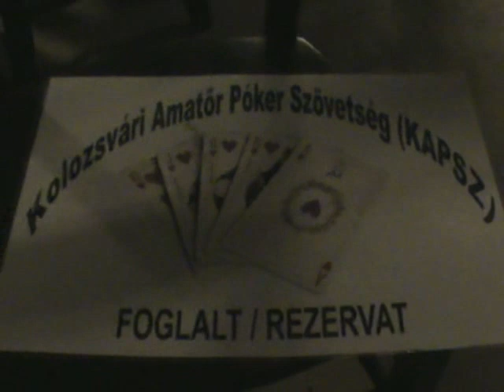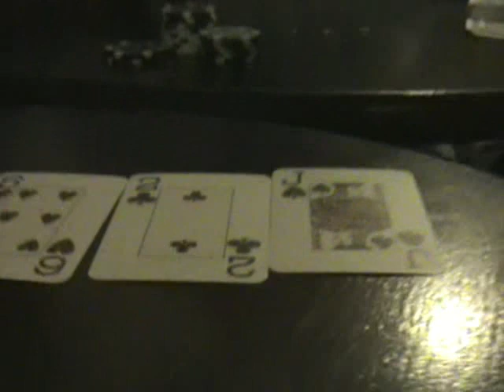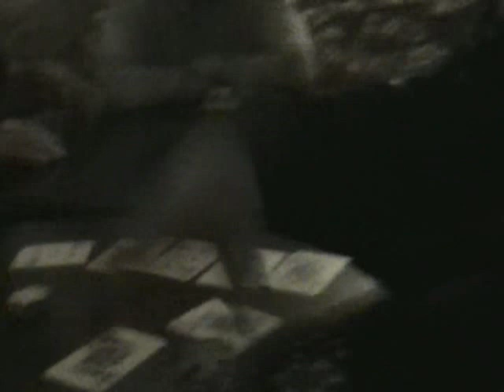Megsemmisítő vereséget szenvedett a KMDSZ a KAPSZ-tól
Csütörtökön elsöprő győzelmet aratott Texas Hold'em pókerben a Kolozsvári Amatőr Póker Szövetség (KAPSZ) tizenkét fős csapata a Kolozsvári Magyar Diákszövetség (KMDSZ) ugyanennyi játékost számláló együttese fölött.
A kezdeményesés a diákképviselők részéről érkezett, a KAPSZ csupán „felvette a lapot", s példát mutatott pókerből az egyetemi hallgatóknak, diákvezetőknek.
A Bulgakov kispincéjében tartott „konfrontáció" során megsemmisítő vereséget szenvedett a KMDSZ csapta: a tizenkét pókeres közül egyikük sem jutott el a hét játékost számláló „final table-ig". A diákcsapat képviselői egy külön aszalnál játszottak tovább, s nyalták sebeiket.
A heads-up során Póker Kid és Ildikó között dőlt el, ki lesz a nyertes. A „gyermek" kiválóan játszott, de nem bírta a pszichikai nyomást, s a kártyák sem jöttek igazán így a példás játékot felmutató, a KAPSZ kötelékében játszó Ildikó lett a győztes. Vastapsot kapott, s ezúton a KAPSZ vezetősége is gratulál neki, ugyanis ő nyerte a szövetség első, 24 játékost megmozgató póker torunamentjét.